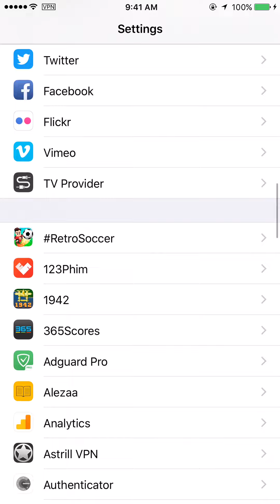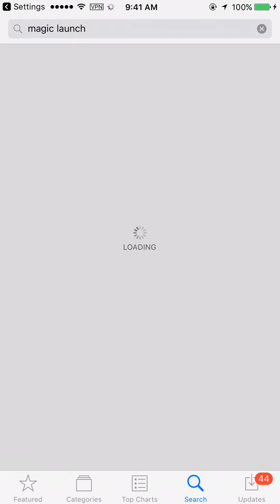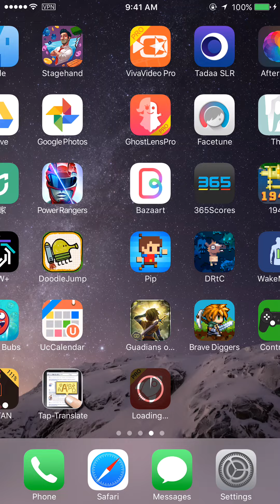Hướng dẫn tải app từ store Canada